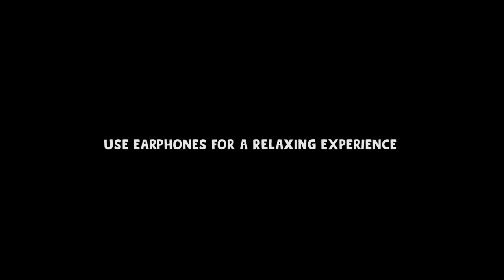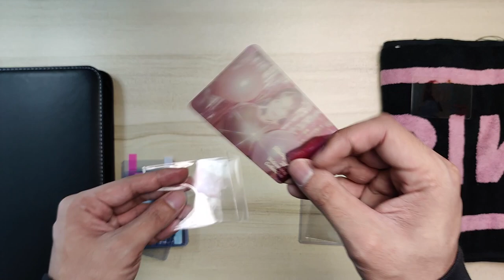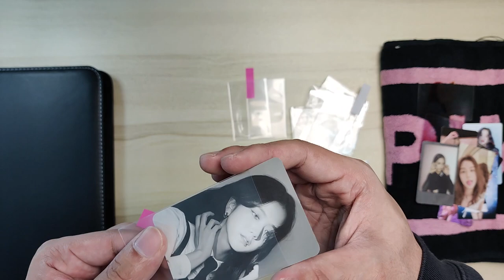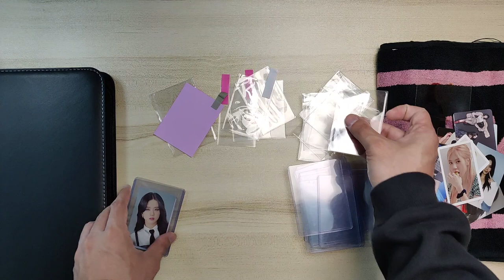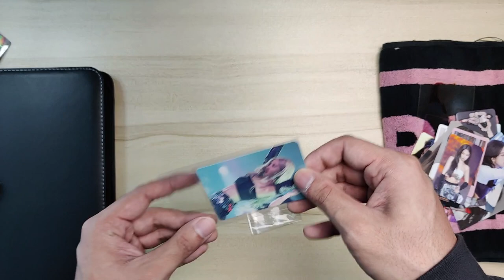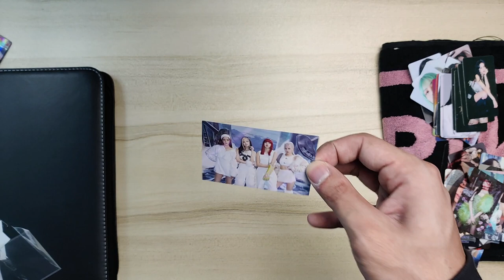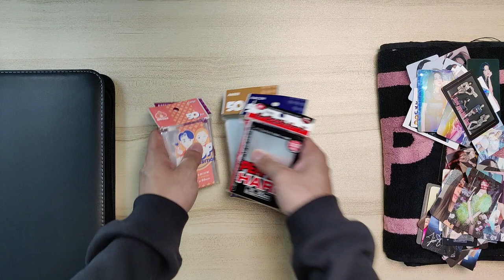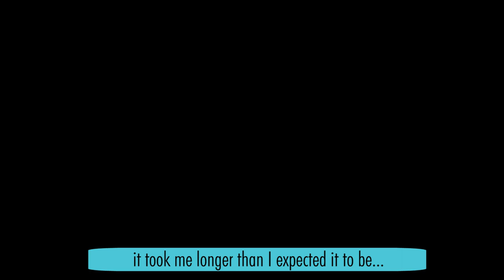How to Start a Kpop Photocard Binder - Organizing My Blackpink Photocards - Photocard ASMR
Hello! For today's video, I'll be showing you how to start a kpop photocard binder by letting you see the entire process of organizing my blackpink photocards (photocard ASMR edition). To be honest, I didn't know that starting a photocard binder collection was this "hard" & time-consuming especially when you unsleeve and re-sleeve your photocards. I'll also show the materials I used to start my kpop photocard binder.

SPOILER!! : I've decided to split the entire process into 3 parts because the video will be too long.